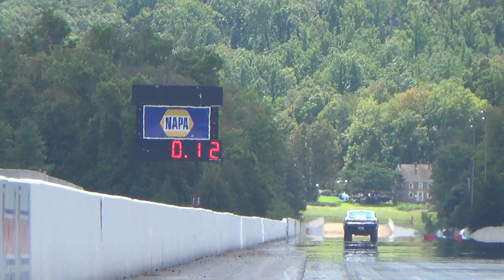FootBrake Maple Grove Qual#1 PT2 9 -9 -17